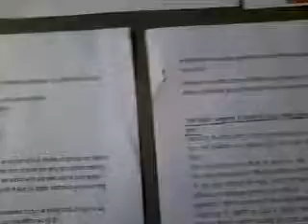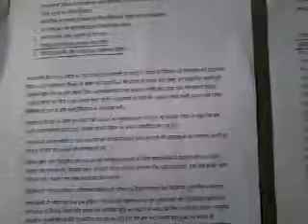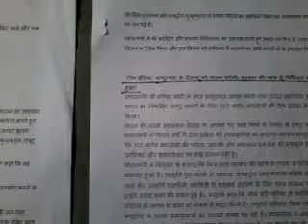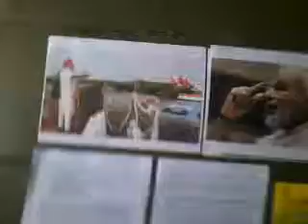Dimag ke abhav me badal raha he man aur dil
Man aur dil badal raha he PM ki prathmikata wali yojnao ko